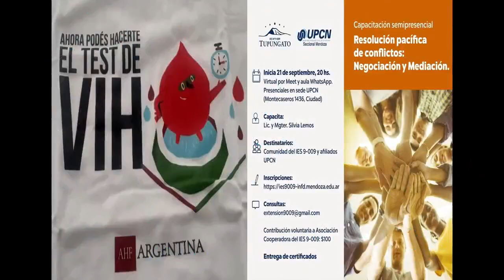Felices Fiestas y Prospero Año Nuevo